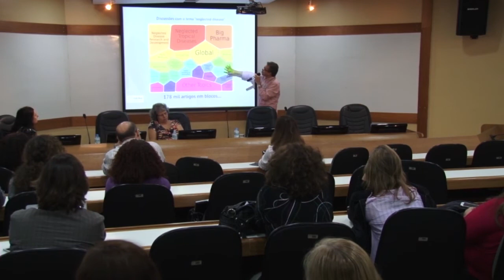Ceensp: Gestão e avaliação do conhecimento nas inovações em saúde – Jorge Magalhães (1/2)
No dia 6 de agosto foi realizado mais um encontro do Centro de Estudos da ENSP Miguel Murat, com o tema ‘Abordagens complementares em gestão e avaliação do conhecimento nas inovações em saúde’. A atividade teve como expositores Jorge Lima de Magalhães, do Núcleo de Inovação Tecnológica de Farmanguinhos/Fiocruz, e de Zulmira Hartz, do Instituto de Higiene e Medicina Tropical da Universidade Nova de Lisboa.

Produção: Núcleo Audiovisual – Coordenação de Comunicação Institucional (CCI/ENSP)

Local: Salão internacional da ENSP